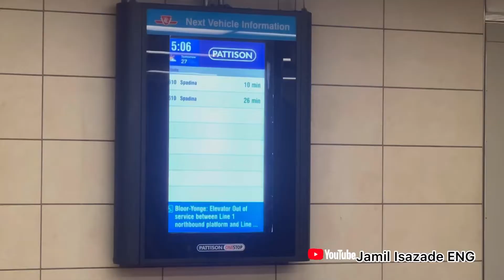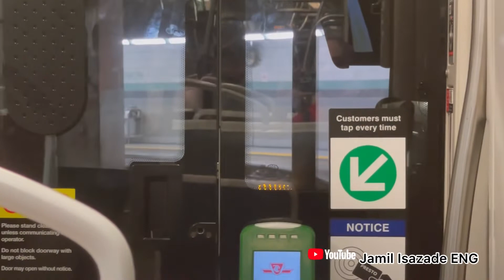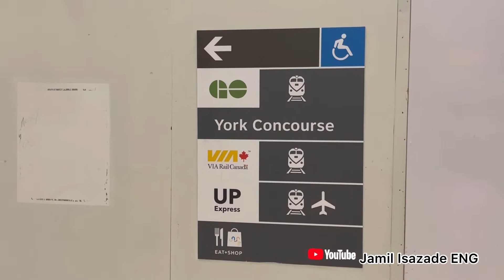Street Car 510.From Spadina subway station to Union subway and railway station